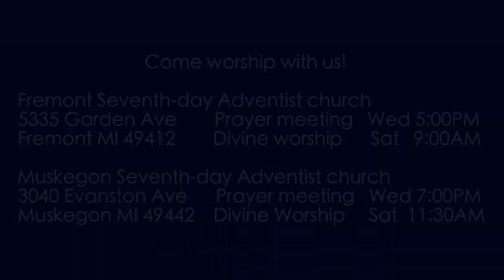Zechariah 1:6 According to our Deeds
When called upon to repent, Zechariah's people actually did. In embarrassment they admitted that God had judged them, that He had dealt with them proportionally with reference to their deeds, and that He had been very fair.